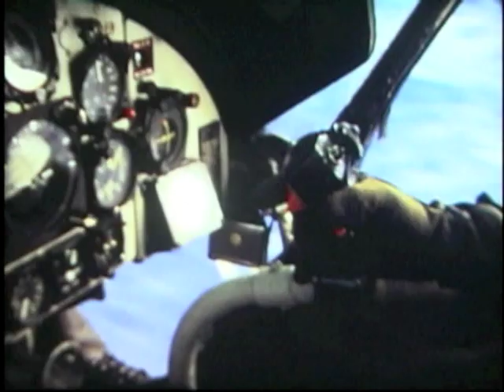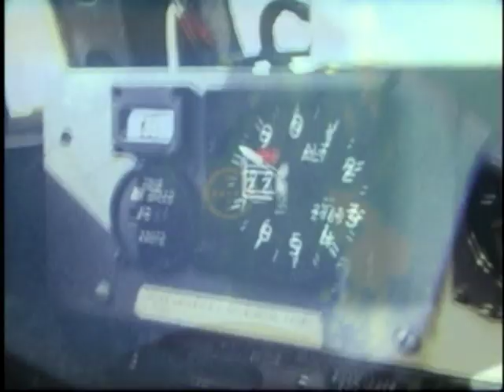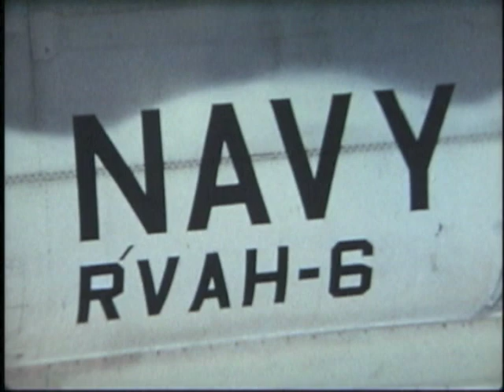Air Ops - USS Kitty Hawk (CVA 63) - Gulf of Tonkin 1970-1972 (Part 1)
Carrier Air Wing 11- Viet Nam 1970-72 - Gulf of Tonkin